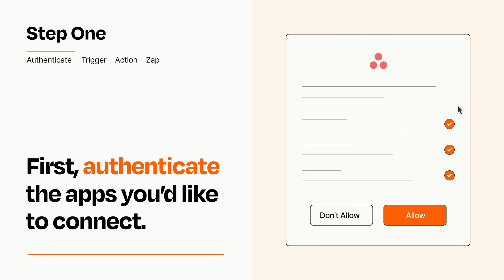How to Connect Webhooks to Asana - Easy Integration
So you want to connect Webhooks to Asana? You can do it with Zapier!